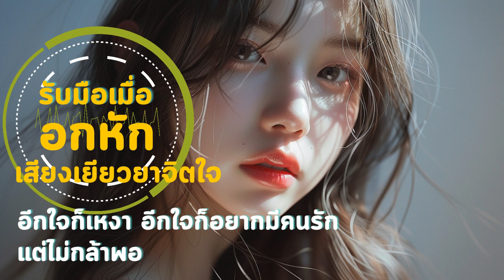อีกใจก็เหงา อีกใจก็อยากมีคนรัก แต่ไม่กล้าพอ รับมือเมื่ออกหัก EP29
อีกใจก็เหงา อีกใจก็อยากมีคนรัก แต่ไม่กล้าพอ

ท่ามกลางความวุ่นวายของโลกใบนี้ หัวใจของฉันกลับรู้สึกอ้างว้างเปล่าเปลี่ยวราวกับทะเลทรายที่ไร้ซึ่งโอเอซิส ความปรารถนาอันแรงกล้าที่จะมีใครสักคนมาเติมเต็มความว่างเปล่านี้แผดเผาฉันจากภายใน แต่ความกลัวกลับรั้งฉันไว้ราวกับโซ่ตรวนที่มองไม่เห็น

ฉันโหยหาความรักราวกับนักเดินทางที่โหยหาสายน้ำ ฉันปรารถนาที่จะได้แบ่งปันความสุขและความเศร้ากับใครสักคนที่เข้าใจและยอมรับตัวตนที่แท้จริงของฉัน ฉันฝ่ฝันถึงการได้โอบกอดและถูกโอบกอด การได้รู้สึกถึงความอบอุ่นและความปลอดภัยในอ้อมแขนของคนที่ฉันรัก

แต่ความกลัวกลับเป็นอุปสรรคที่ยิ่งใหญ่ที่สุดของฉัน ความกลัวที่จะถูกปฏิเสธ ความกลัวที่จะถูกหัวเราะเยาะ ความกลัวที่จะต้องเจ็บปวด ความกลัวเหล่านี้รุมเร้าจิตใจของฉันราวกับฝูงหมาป่าที่หิวโหย คอยฉีกทึ้งความกล้าหาญของฉันทีละชิ้น

ฉันพยายามซ่อนความปรารถนาของฉันไว้เบื้องหลังกำแพงแห่งความเฉยชา ฉันสร้างเกราะกำบังขึ้นมาเพื่อปกป้องหัวใจที่เปราะบางของฉัน ฉันกลายเป็นผู้สังเกตการณ์เงียบๆ ในชีวิตของผู้อื่น มองดูพวกเขาได้พบกับความรักและความสุขในขณะที่ตัวฉันเองยังคงจมอยู่กับความเหงา

แต่ลึกๆ แล้ว ฉันรู้ว่าฉันไม่สามารถปิดกั้นความรู้สึกของตัวเองได้ตลอดไป ความปรารถนาที่จะมีคนรักยังคงแผดเผาฉันจากภายใน ฉันโหยหาการได้สัมผัสกับความรักที่แท้จริง ความรักที่บริสุทธิ์และไม่เห็นแก่ตัว ความรักที่ทำให้ฉันนรู้สึกสมบูรณ์และมีค่า

ถึงเวลาแล้วที่ฉันจะต้องเผชิญหน้ากับความกลัวของฉัน ฉันจะต้องก้าวข้ามกำแพงที่ฉันสร้างขึ้นมาและเปิดหัวใจของฉันให้กับความเป็นไปได้ ฉันอาจจะต้องเผชิญกับการปฏิเสธหรือความเจ็บปวด แต่ฉันจะต้องจำไว้ว่าความเสี่ยงนั้นคุ้มค่าที่จะได้สัมผัสกับความรักที่แท้จริง

จงเริ่มต้นจากก้าวเล็กๆ เช่น การพูดคุยกับคนที่ฉันสนใจมากขึ้น การเข้าร่วมกลุ่มหรือกิจกรรมที่ฉันสนใจ หรือการขอความช่วยเหลือจากเพื่อนหรือครอบครัว ฉันไม่จำเป็นต้องรีบร้อน ค่อยๆ เป็นค่อยๆ ไป ทีละก้าว ทีละก้าว

และเมื่อฉันพบคนที่ทำให้หัวใจของฉันเต้นแรง คนที่ทำให้ฉันรู้สึกมีความสุขและปลอดภัย จงอย่าปล่อยให้ความกลัวมาขัดขวางฉัน จงเปิดใจของฉันและยอมรับความรักที่ฉันสมควรได้รับ

ความรักเป็นของขวัญที่ล้ำค่าที่สุดในชีวิต อย่าปล่อยให้ความกลัวขโมยโอกาสที่จะได้สัมผัสกับความรักนั้นไป จงมีความกล้าที่จะก้าวข้ามความกลัวของฉันและเปิดหัวใจของฉันให้กับความเป็นไปได้ ฉันอาจจะต้องเผชิญกับความท้าทายบ้าง แต่ความรักที่แท้จริงนั้นคุ้มค่ากับการต่อสู้

สร้างแรงบันดาลใจ,ความรัก,พัฒนาตัวเอง,อกหัก,อกหักดีกว่ารักไม่ได้,อกหักทำอย่างไรดี,ชีวิตที่อกหัก,ผิดหวังจากคนรัก,มองหาชีวิตที่ดีกว่า,แก้อกหัก,เศร้า,ซึมเศร้า,รักข้างเดียว,ปรับตัวเอง,วิดีโอนี้มีประโยชน์,พัฒนาจิตใจ